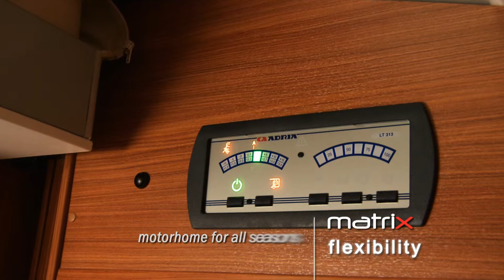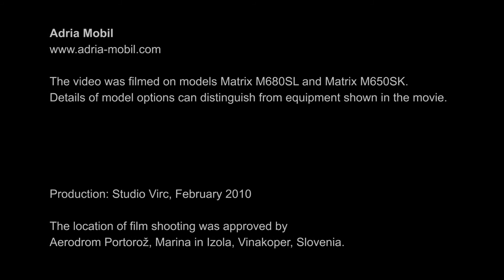Adria Mobil UK - Matrix